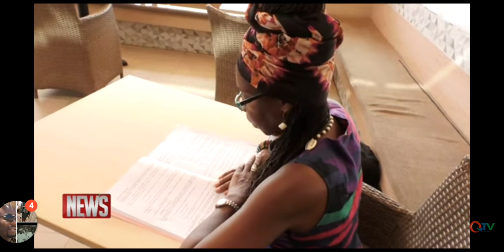BlaXit Developing Africa QTV News - Bla Xit Buy land before new Constitution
QTV interview Ambassador at Large for Investment, Business and Management  Modou Lamin Sima discusses investment implications of section 258 with QTV. Bla Xit have decided to  purchase as much land as we can now right now before any changes are made to the Constitution . We know it's a great investment for our future. We will not be leaving this is our birthright.
Please keep your donations coming in we depend on them to create content.